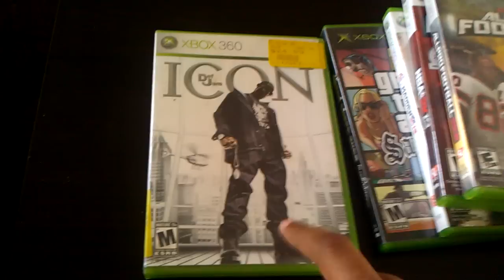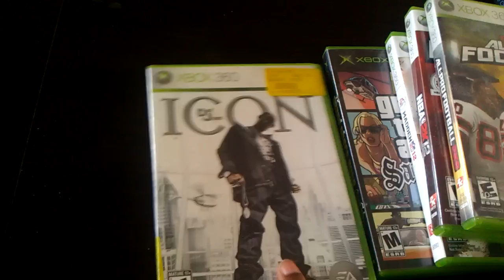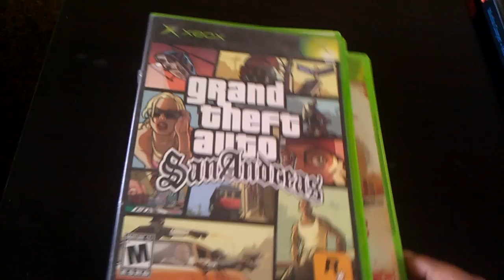Channel Update: Regulardave2975, where you been?